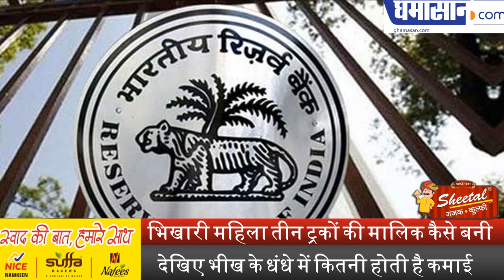भिखारी महिला तीन ट्रकों की मालिक कैसे बनी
देखिए भीख के धंधे में कितनी होती है कमाई | Ghamasan News is India's Biggest Hindi news Portal.